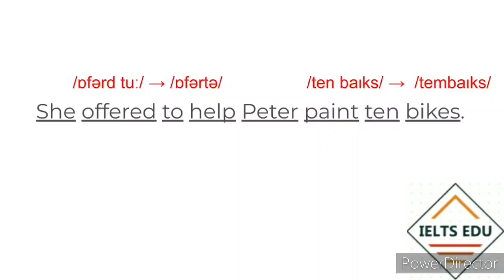IELTS Listening - How to Keep Focused?/Stay Focused in IELTS Test/Listening Techniques to Understand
In this video I explore one of the most challenging skills when it comes to IELTS Listening - being able to focus and concentrate. I provide you with some simple techniques to help you focus on the important bits of what is being said by the speaker, as well as ways to avoid distraction and aid concentration.

Michelle, a member of our Academic Team, has produced a brand new video to help you improve your listening skills.

How to Stay Focused in the IELTS Listening Test
In this live IELTS lesson, I will look at how to stay focused in the IELTS Listening Test to ensure you get the best possible score.

How to understand 100% in IELTS Listening?
3 IELTS Listening Techniques to Understand EVERYTHING
Learn to maintain focus in IELTS listening exam || How to focus in IELTS Listening
Best Listening Tips | How to score 9 Band in IELTS Listening | Best IELTS Teacher
IELTS Listening Mini Test 2021 with Answers | Multiple Choice Questions
Listening Tips for Ielts | Best Way To Attempt Ielts Listening for Band 9.0 With Raman Sir
Ielts

ielts,ielts listening,ielts preparation,ielts advantage,listening test,ielts test

IELTS Listening - 5 Steps to a Higher Score
ielts listening,ielts master,ielts band 7